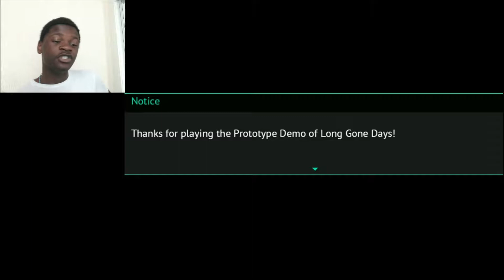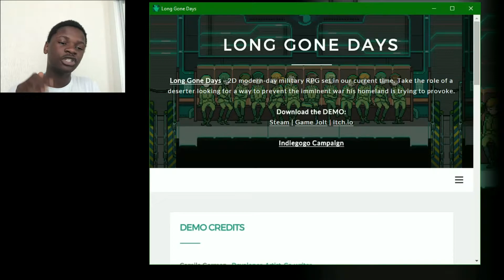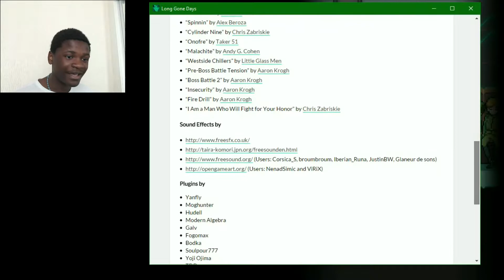Long Gone Days DEMO #4 ENDING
The final episode of the demo. 'Long Gone Days' more like 'Short Stayed Nights.' No? I'll just close the door behind me.

Have Fun!